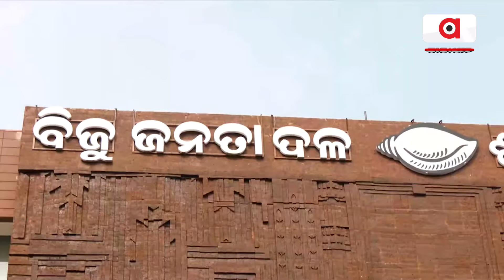BJP Will Form Govt in Odisha, Corrupted BJD Leaders to Face Jail: Samir Mohanty | Argus Digital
ଓଡ଼ିଶାରେ ବିଜେପି କରିବ ସରକାର ! ଜେଲ୍ ଯିବେ ବିଜେଡି ନେତା ! ବଢିଲାଣି ଗୁମାସ୍ତାଙ୍କ ଚିନ୍ତା.